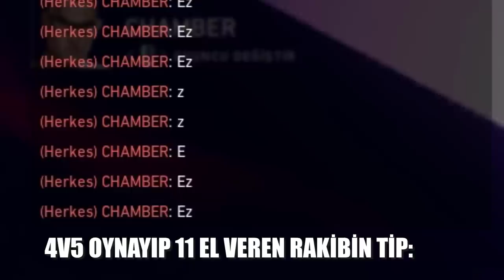twitter ifş*dan dızzladığım konuşan crosshair! FENA OYNATIYOR!!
nickimin başına tag koyam esporcu olam :DD
100k abonede palyaço makyajı haberiniz olsun kee :3